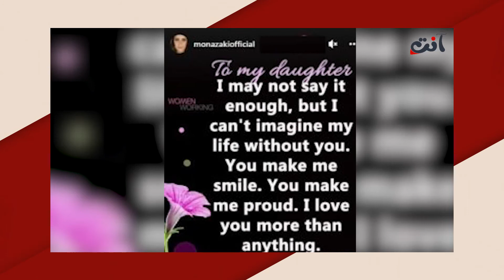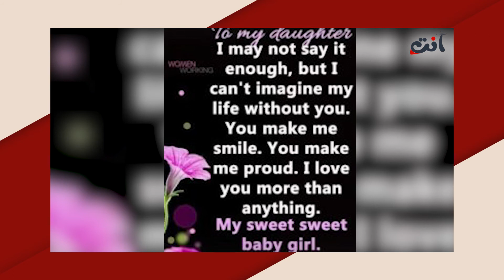اجر منى زكي في اصاحب ولا اعز سيفاجئكم! مبلغ خيالي تقاضته من اجل مشهد خلع ملابسها الداخلية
بعد الجدل الكبير الذي حصل بسبب دورها الجريء في فيلم أصحاب ولا أعز، بدأ الحديث عن الـ أجر الذي تلقّته الممثلة المصرية الشهيرة منى زكي.
وفي التفاصيل، تعرضت الممثلة المصرية منى زكي لحملة شرسة بسبب مشاركتها في فيلم “أصحاب ولا أعز” وبعض مشاهده.